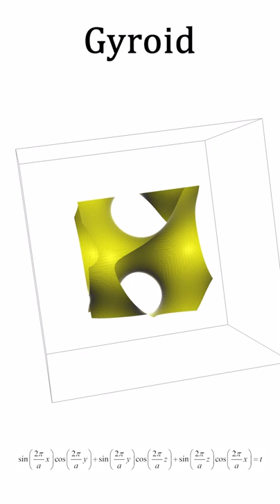3D Graphs: Gyroid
3D Graphs: Gyroid